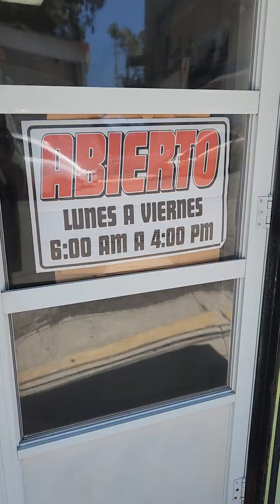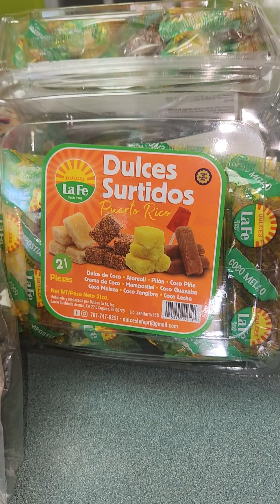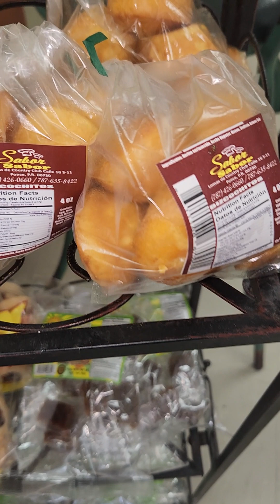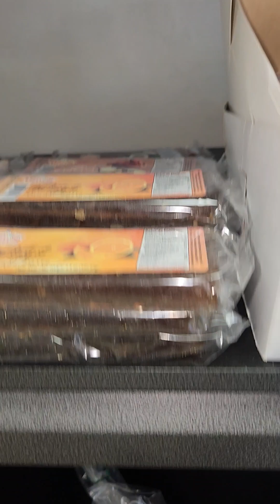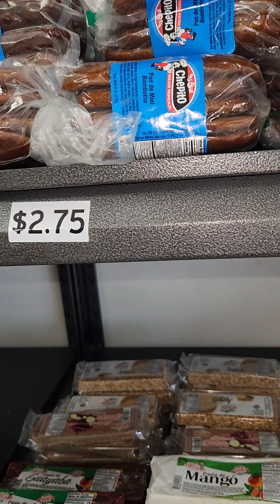TIENDA DE DULCES TÍPICOS EN YAUCO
Una tienda famosa en Yauco por sus galletas de manteca.
No debes dejar de visitarla para llevarte tus antojitos.